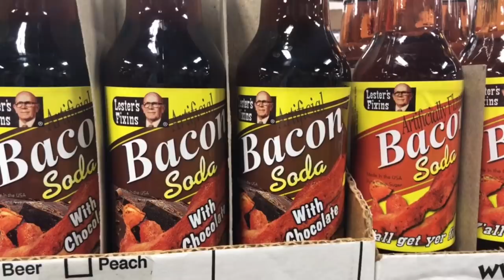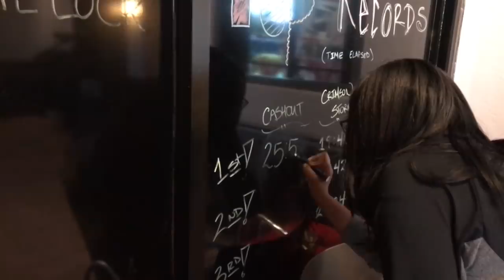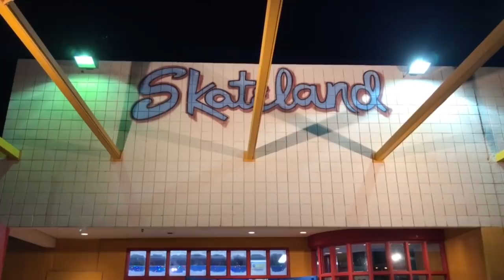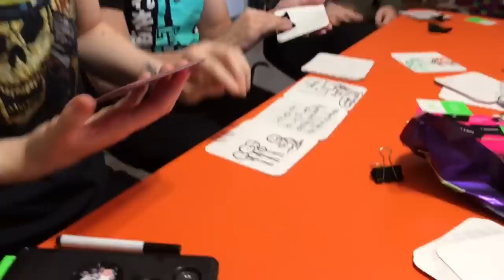Little Moments | November 2018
With thanks to: Sammy, Edith, Jacob, Mike, Nat, Elliot, Amy, Kiki, Ellen, Jimmy, Laura, Gab, Joe, Heathrow Terminal 3, Echo, Matt, Taco Bell Dog, Bowser, Ben, Nana, Ikea (Thikea), Sanic, Crystal, David, the rake, Hannah, bacon soda, Diner Waitress, James, Gilbert Escape Rooms, Jade, Ryan, Sam, Pat, Bowling Shoes, Hot Topic and Arizona in general

✨ Twitter ✨ Instagram ✨ Snapchat: SCARFDEMON

This video, your codeword is: cauldron